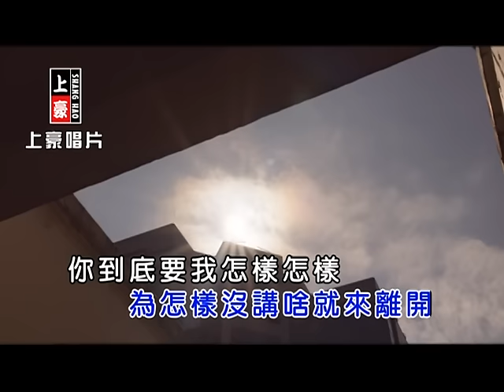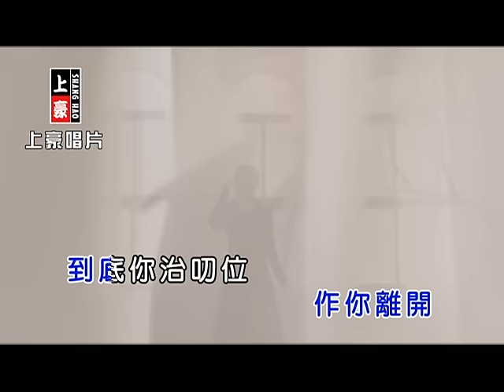張秀卿-原因【KTV導唱字幕】